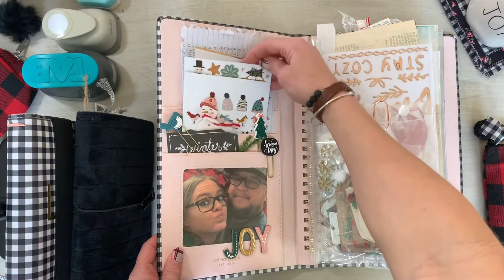Jolly Junk Journal Flip Through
A quick little visit through my Jolly Junk Journal for December 2019!